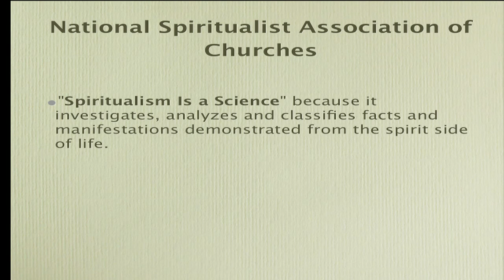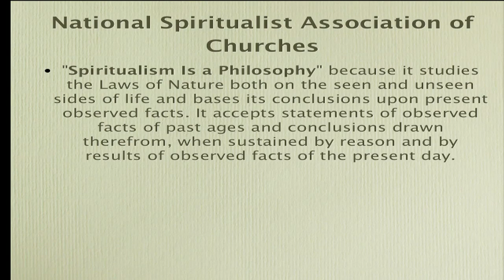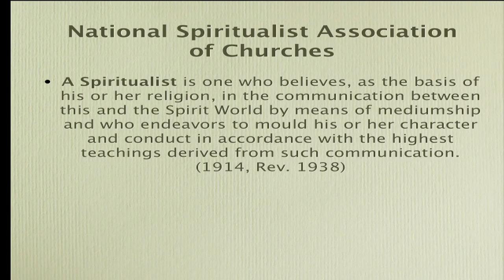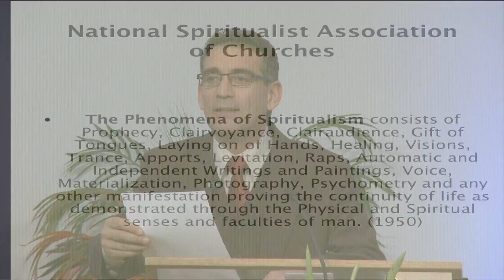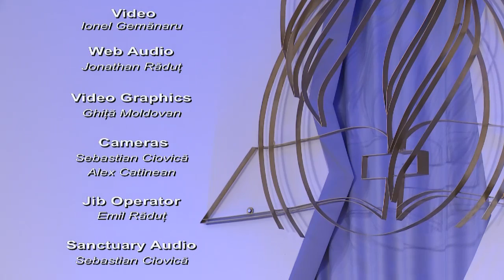"Marea Luptă: Spiritismul" - "Pot morții să vorbească?" - Pastor Valentin Dănăiață